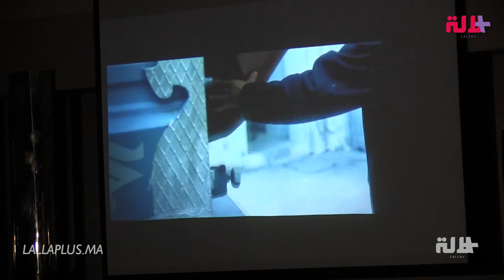لمحاربة تشغيل القاصرات.. جمعية "إنصاف" تنقد 545 فتاة وتعيد إدماجهن في المجتمع